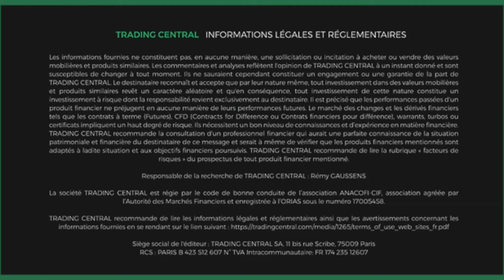L’ACTUALITE DU CAC 40 À LA CLÔTURE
Le CAC 40 termine en hausse après 3 séances de baisse.